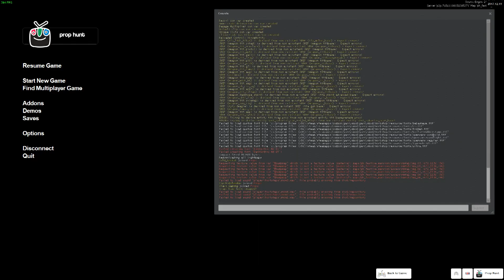Garry's Mod HideandSeek (Christmas Special)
Merry Christmas!!!